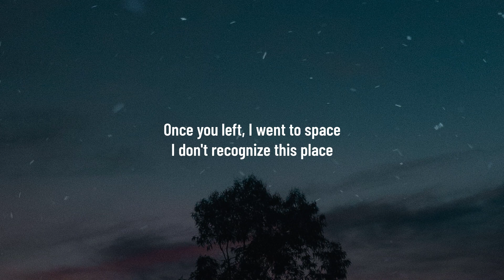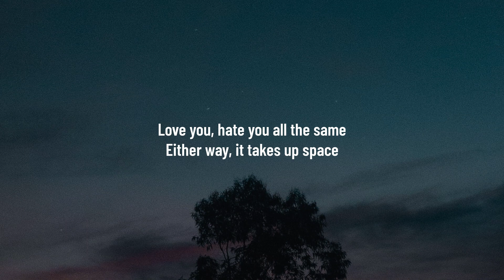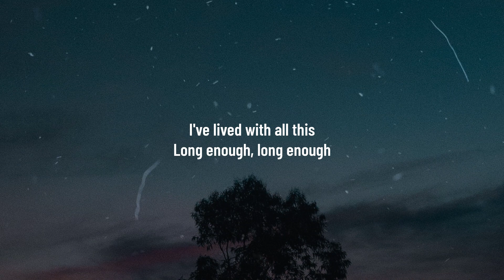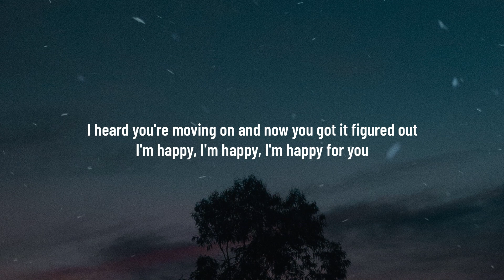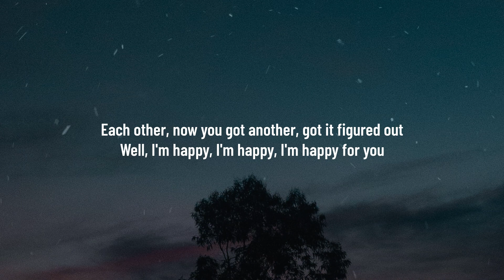Lukas Graham - Happy For You (Music Video Lyrics)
Credits:
Produced by: Blonde Media
Directed by: Phillip Jacques & Daniel Manicus
Executive producer: Adam Holm
DOP: Louis Jablonski
1st AC: Micas Larsen
2nd AC: Timo Barjou
Production Manager: Oliver Michelsen
MUA: Line Hjærsen
Stylist: Celine Albert
Gaffer: Christian Birkebæk
Set Designer: Casper Nilsson, ArtBook
Set builders: Anna Cooper, Kasper Aastradsen & Louis Bramsen
Colorist: Nurali Kushkov, Cameo
Runner: Jonathan Falsing
BTS: Eigil Nickelsen

Lyrics:
Once you left I went to space
I don’t recognize this place

Now I miss the smallest things
I’m not ready for this change

Can’t help but wonder

Are you ready, are you ready, are you ready now
Do you forgive me am I something you can talk about
I heard you’re moving on and now you got it figured out
Well I’m happy, I’m happy, I’m happy for you
Are you really gonna tell me that you’re better now
Hey ain’t it funny how we swore we couldn’t live without
Each other now you got another got it figured out
Just want to be happy too

Love you miss all the same
Either way it takes up space
I had you
I had you

Haunted by the ghost of us
Sorry now I’ve said to much
I had to
I had you

I’ve lived with all this long enough, long enough
Don’t you still wonder if it could have been us

I’m happy, I’m happy, I’m happy for you